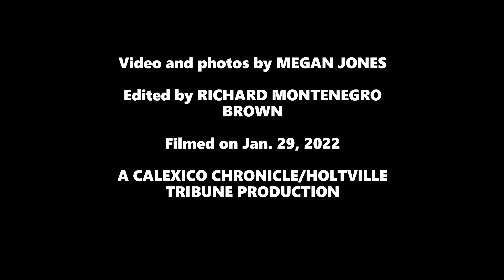APYL Club, Calexico Needs Change Starts Mural at JFK Park (Jan. 29, 2022)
CALEXICO — During Calexico Needs Change’s weekly cleanup of John F. Kennedy Park through the city’s adopt-a-park program, painting was added to the mix, with the start of a mural at the park and the painting of CNC’s third community library on Saturday, Jan. 29, with the help of Calexico High School's Asian Pacific Youth Leadership Club.